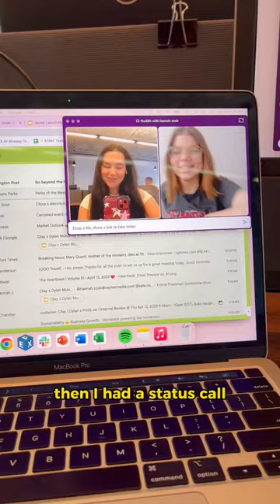Day in the Life of a STRATEGIST at VaynerMedia